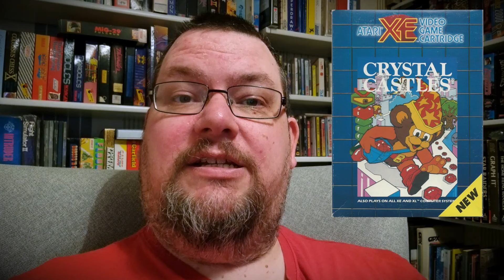Crystal Castles for Atari 8-bit: better late than never?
Crystal Castles for Atari 8-bit started development around 1984, but didn't see the light of day until an XE Games System-branded cartridge release in 1988, a full five years after the original arcade game first emerged. Is there a place for an arcade port this long after its "relevance", or is it a case of too little, too late?